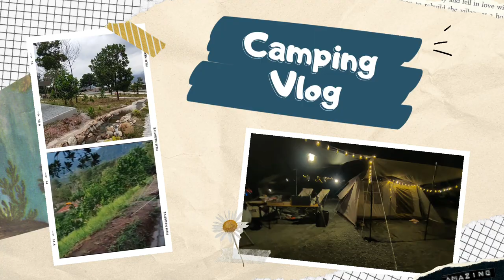Camping Vlog best camping ever-Camp Lu Ying 露鹰 晚上冷冷天气好舒服 Cold weather and kids friendly place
@camping at Malaysia